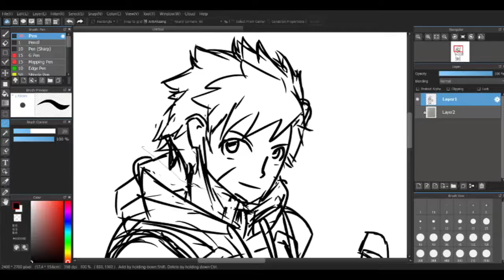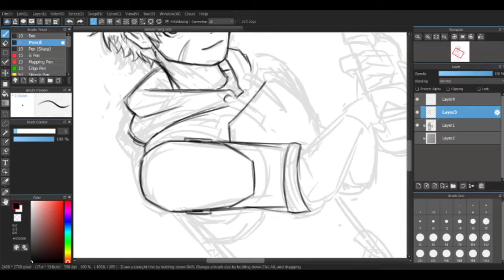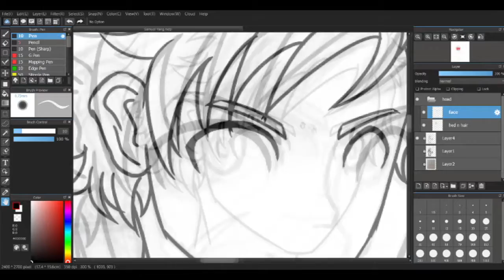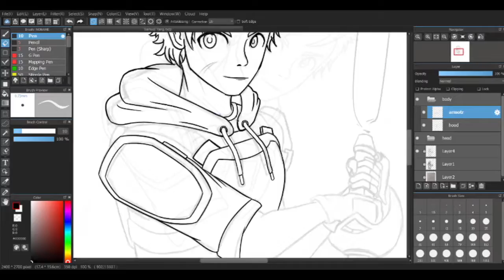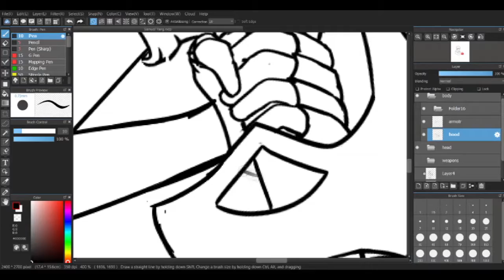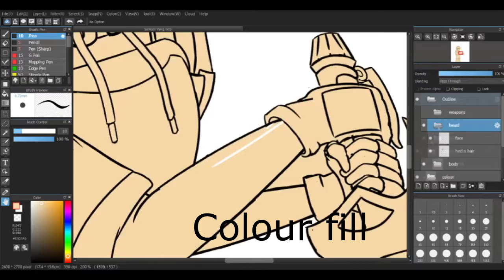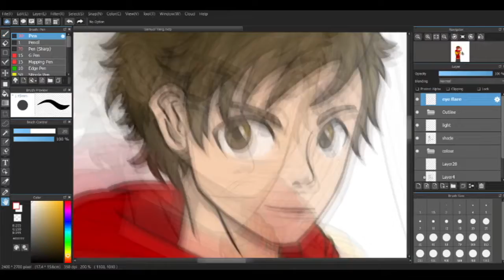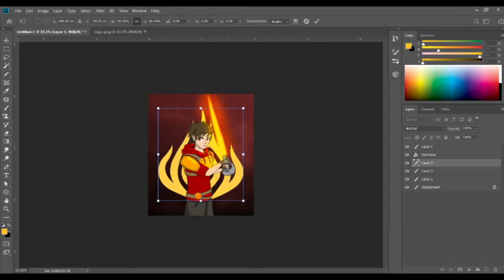Samuel Yang OC : Update look (speedart)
Body view and weapon for my OC.